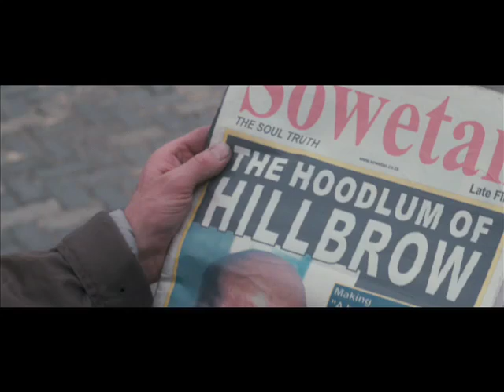GANGSTER'S PARADISE JERUSALEMA 2008 - TRAILER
Young hoodlum's rise from a small-time criminal to a powerful crime entrepreneur during the turbulent years before and after the fall of apartheid.

GANGSTER'S PARADISE: JERUSALEMA 2008 - Ralph Ziman, Rapaulana Seiphemo, Shelly Meskin, Robert Hobbs, Kenneth Nkosi, Ronnie Nyakale, Eugene Khumbanyiwa, Louise Saint-Claire